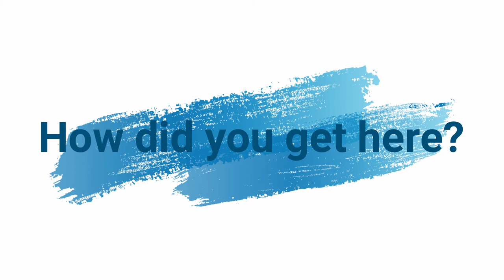S5V1: Interview with Andrew Part 1